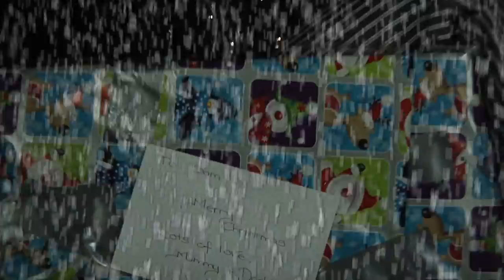Snowshovel and a Sundial new trailer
The new trailer for our film ''Snowshovel and a Sundial'' coming soon!